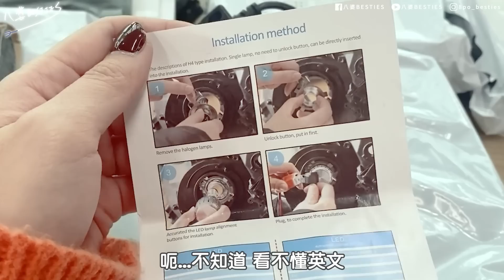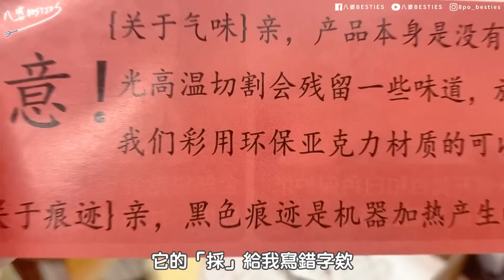【開箱】12個蝦皮盲包！竟然開到精品？！總共3公斤！有雷嗎？究竟值不值得買？│八婆BESTIES